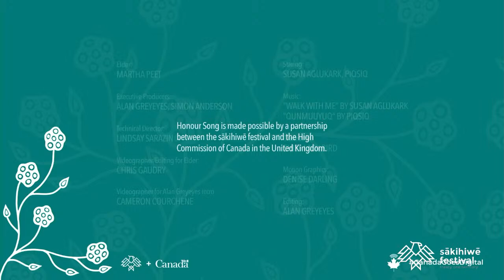Honour Song || PIQSIQ & Susan Aglukark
Welcome to the second episode of Honour Song. We're excited to be working with the High Commission of Canada in the United Kingdom to bring you this conversation between the esteemed Susan Aglukark and PIQSIQ.

• One Day in the Life of Noah Piugattuk by Zacharias Kunuk

Book recommendations:
• Inuit Qaujimajatuqangit: What Inuit Have Always Known to Be True, edited by Joe Karetak, Frank Tester and Shirley Tagalik

Elder: Martha Peet Tookanacheak
Staring: Susan Aglukark, PIQSIQ
Executive Producers: Alan Greyeyes, Simon Anderson
Technical Director: Lindsay Sarazin
Videographer/Editing for Martha Peet's introduction: Chris Gaudry
Videographer for Alan Greyeyes introduction: Cameron Courchene
"Walk With Me" by Susan Aglukark video courtesy of: The Feast Centre - McMaster
Producer of the "Walk With Me" by Susan Aglukark video: 50/50 Performing Arts Collective
Videographer/Editing for "Walk With Me" by Susan Aglukark: Ian Maracle
Motion Graphics: Denise Darling
Illustration: Chief Lady Bird
Editing: Alan Greyeyes

Honour Song is made possible by a partnership between the sākihiwē festival and the High Commission of Canada in the United Kingdom.

Aboriginal Music Manitoba would like to acknowledge the Government of Canada, the Canada Council for the Arts, the Manitoba Arts Council, and the Winnipeg Arts Council for their financial support of the sākihiwē festival's outreach programming.